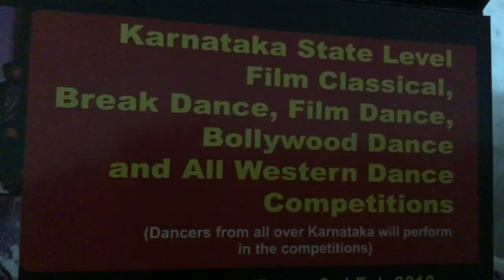Dance Utsav 2018